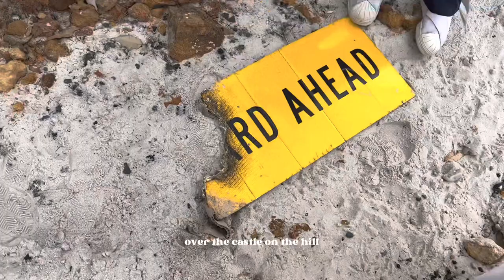oh how we’ve grown🤍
collie mission trip 2023